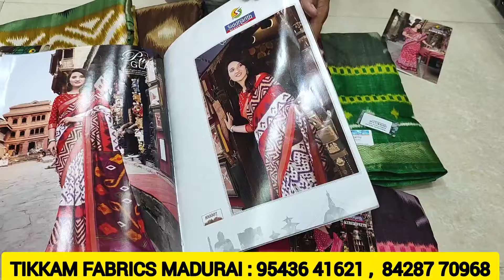நீங்க எதிர்பார்த்த சூப்பர் டிசைன் வந்தாச்சு / பாலிவுட் நடிகைகள் கட்டும் சாட்டின் சேலைகள் இதோ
WHOLESALE DEALERS IN FANCY SAREES & BRANDED SAREES

Address :
TIKKAM FABRICS
57, Navabathkaba st,

Laxmipati Sarees😍 | Flower Printed Chiffon Sarees💃 | Supersoft Sarees | New Designs